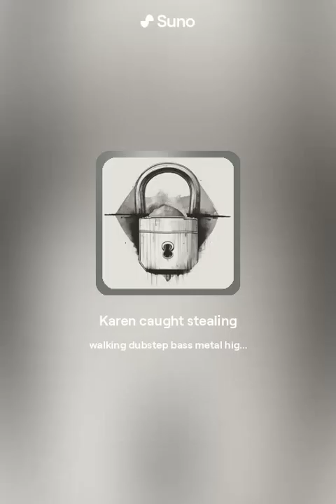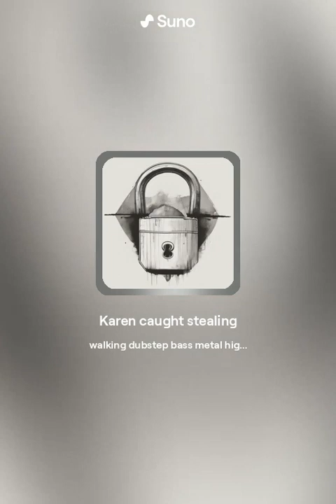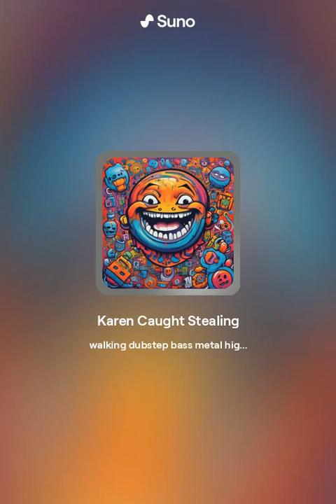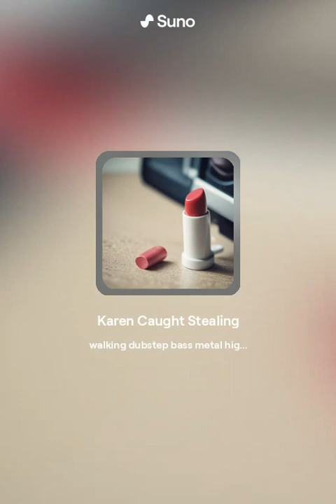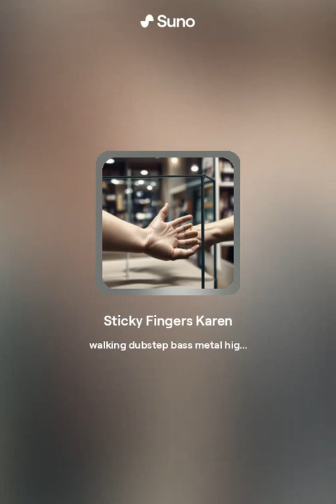Karen caught stealing - Dj Zombie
Karen caught stealing